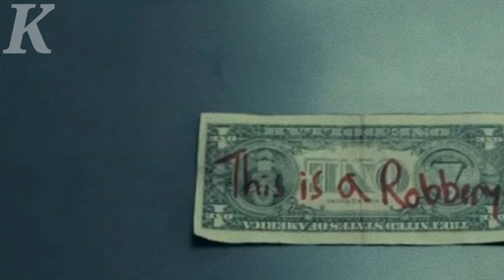PARAH! REMAJA CULUN INI MER4MP0K BANYAK B4NK MENGGUNAKAN SEBUAH TULISAN! - Alur Cerita CER1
seluruh alur cerita film C3R1 dalam 10 menit